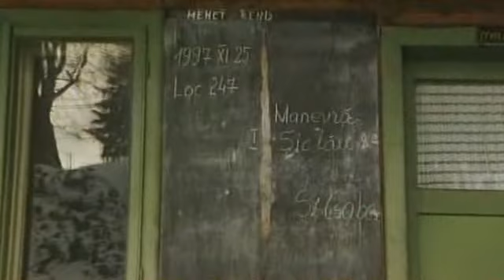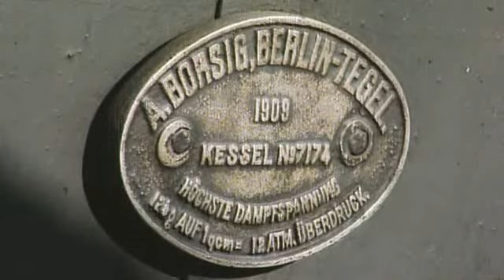Planul inclinat Comandau , Şiclăul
Planul inclinat de la Comandau , Covasna ,Narrowgauge trains in Romania, cale ferata ingusta

Mocanita